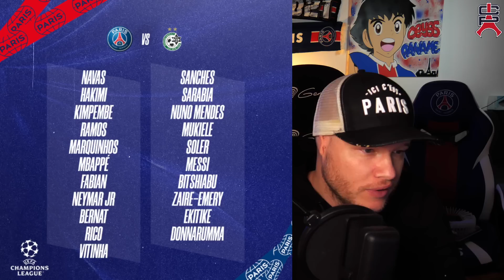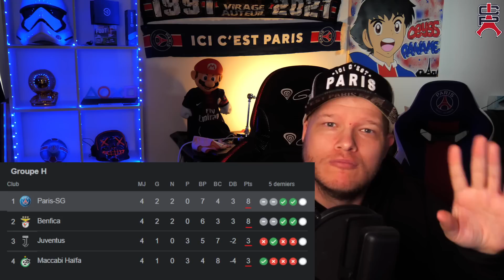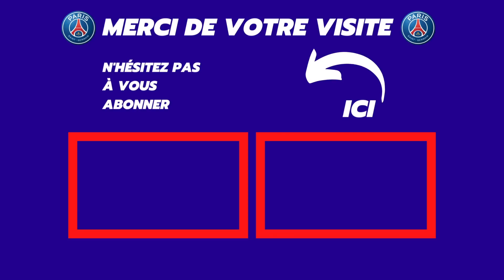PSG vs Maccabi Haifa l'avant match ! Il faut respecter l'adversaire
Le PSG reçoit le Maccabi Haifa pour la 5ème journée de la LDC !

✅MON SETUP✅

✅MON DECOR✅

Led Playstation
Cadre maillot de foot
Tableau : contactez crevet.93 sur insta
Maquette parc des princes